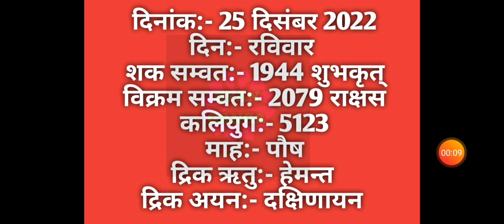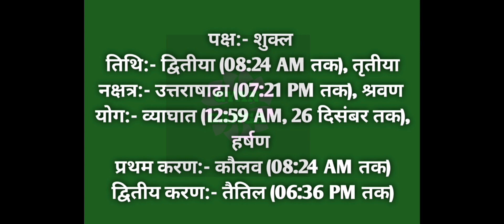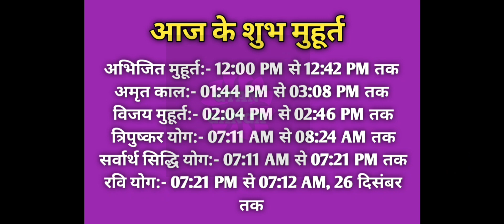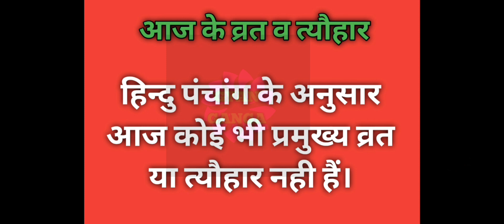25 December 2022 ka Panchang । पंचांग 25 दिसम्बर 2022 । 25 December 2022 Sunday Hindi Panchang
25 December 2022 ka Panchang । पंचांग 25 दिसम्बर 2022 । 25 December 2022 Sunday Hindi Panchang

25 December 2022 Panchang : 25 December 2022 का पंचांग, शुभ मुहूर्त, तिथि, नक्षत्र, सूर्योदय, सूर्यास्त, राहुकाल, पक्ष, अभिजीत मुहूर्त, अमृत काल,  चौघड़िया, व्रत व् त्यौहार। जानिए दिसम्बर २५, २०२२ का पंचांग और महत्वपूर्ण जानकारियां हिन्दू पंचांग के अनुसार, कब से कब तक शुभ मुहूर्त है, कब से कब तक अशुभ मुहूर्त है। यदि आप किसी शुभ कार्य को किसी विशेष दिन और शुभ मुहूर्त में करना चाहते हैं तो दैनिक पंचांग की सहायता से आप उस दिन का शुभ मुहूर्त को जान सकते हैं। तो आइये अब जानते हैं 25 December 2022 का दैनिक पंचांग
About this Video :
1) 25 December 2022 ka hindu Panchang.
2) 25 December 2022 Panchang and Shubh Muhurat.
3) Aaj ka Panchang 25 दिसम्बर 2022 पंचांग .
4) Shubh Panachang in Hindi .
5) Indian Calender Hindi Panchang .
6) 25 December 2022 Saturday Hindi Panchang .
7) 25 दिसम्बर का पंचांग, शुभ मुहूर्त, तिथि, नक्षत्र, सूर्योदय, सूर्यास्त .
8) 25 दिसम्बर 2022 का दैनिक पंचांग .
9 ) aaj ka shubh Muhurat 25 December 2022 .
10) aaj ka rahu kaal .
11) aaj ka sampurna Hindu Panchang .
12) December 25 December Panchang Panchangam for New Delhi .
13) Panchang For 25 December 2022 .
14) Hindu Calender December 25 & 25 December 2022 Panchang .
15) Panchang December 25, 2022 Online Panchangam and Hindu Calender for the world .
16) 25 December 2022 Panchang & Shubh Muhurat , 25 दिसम्बर का पंचांग, शुभ मुहूर्त .
17) 24 December 2022 Saturday panchang online.
18- Worldwide Panchang.
19- Education Videos

25 December 2022 Auspicious Timings (Shubha Muhurat) & Inauspicious Timings (Ashubha Muhurat), Panchang and Muhurat for 25 December 2022 Hindu Month and Tithi.